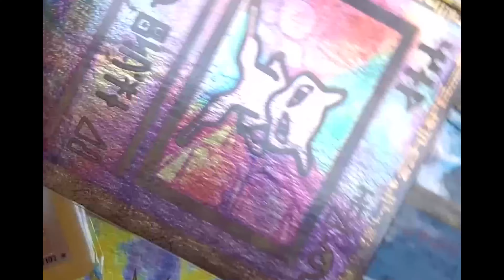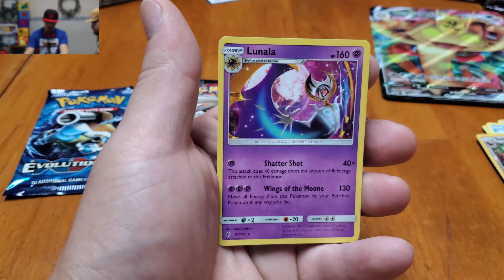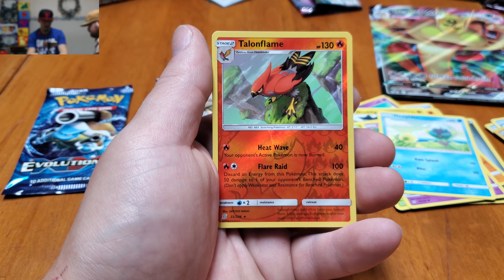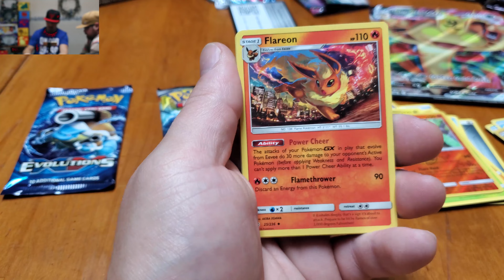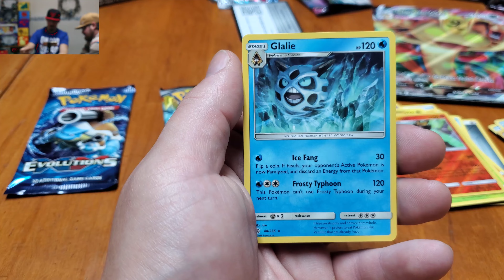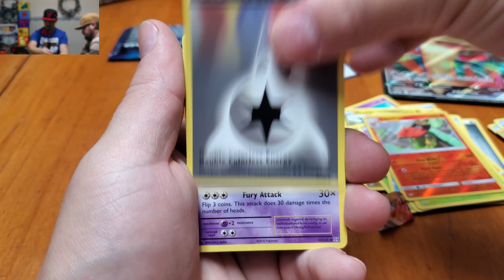Meowth VMAX Box * Pokemon TCG 70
Got a little angry at the end, Happy Gilmore style, haha